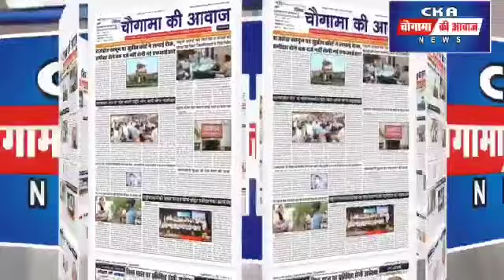नगर पालिका में हुई बोर्ड बैठक संपन्न